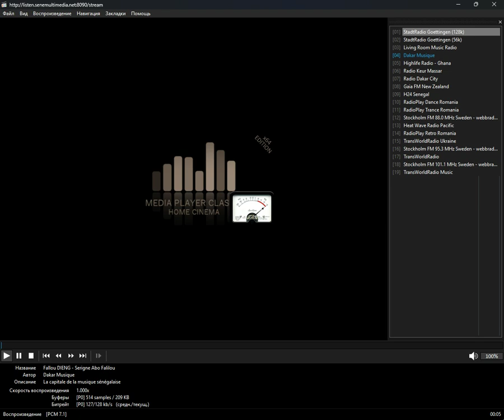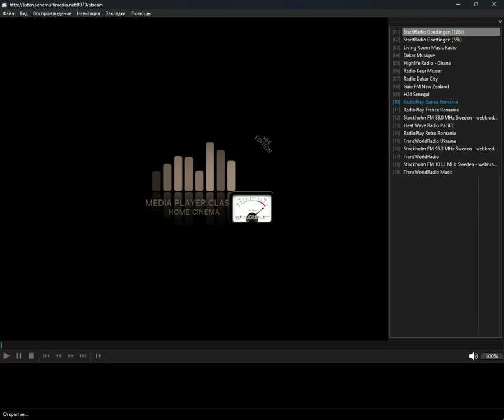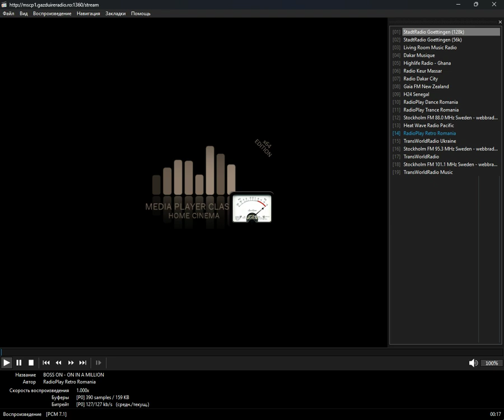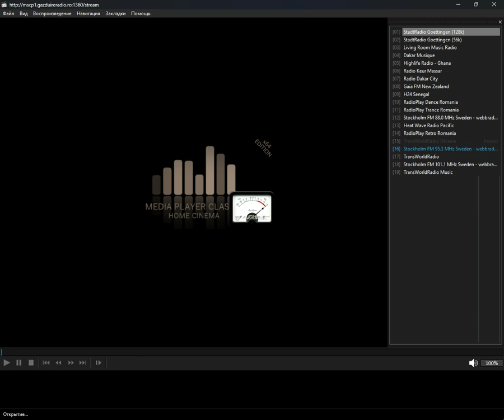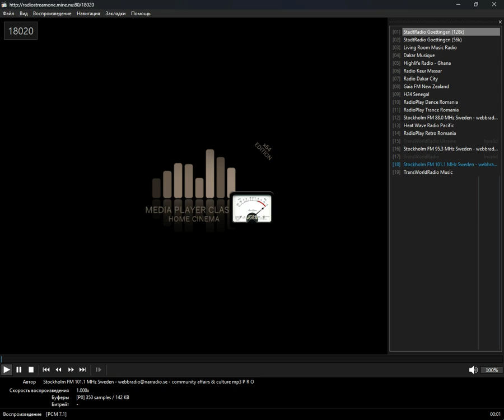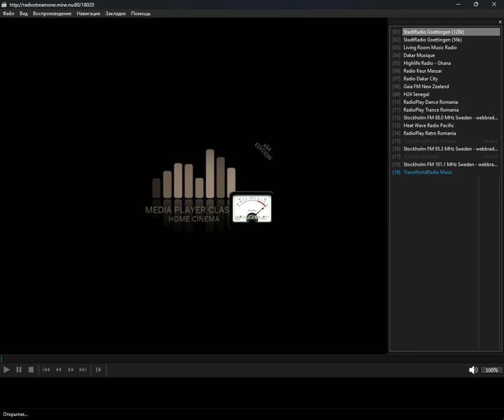icecast - international (Media Player Classic Home Cinema) (03.11.2024)